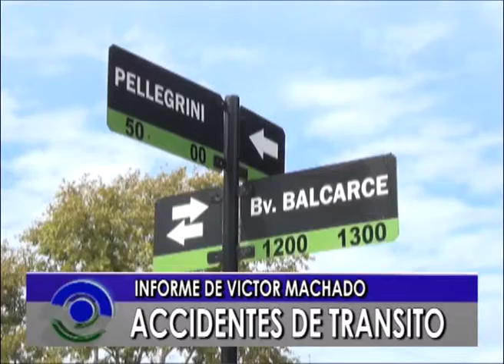@ INFORME VICTOR MACHADO ACCIDENTES DE TRANSITO @